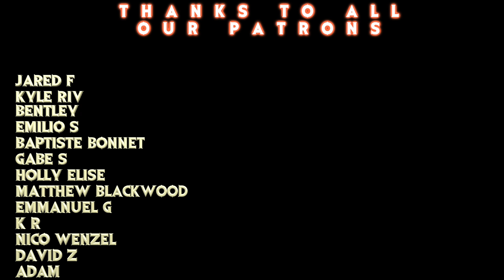RODMAN is HILARIOUS & ICONIC // The Last Dance Episode 3 Reaction!!!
We revel in our Rodman nostalgia with our Reaction to Episode 3 of The Last Dance!! The Bad Boy from Detroit will have our hearts forever!